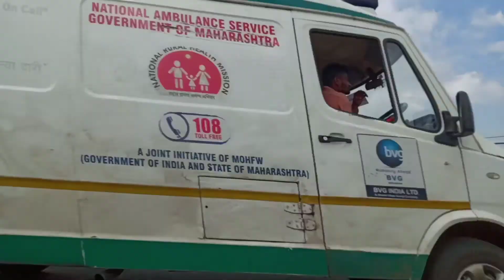Heavy Equipment On Indian Road - Volvo FM12 Pulling Heavy 124 Wheeler Truck - Volvo Trucks#BMTECVLOG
Heavy Equipment On Indian Road - Volvo FM12 Pulling Heavy 124 Wheeler Truck - Volvo Trucks
Cement Truck Loading System | Cement Factory Fully Automatic | Cement Bulker | Cement factory

Follow me for Regular update.    👇 A. Instagram id B fecebook id C massenger id-. D. copiride music

By Amazon product on best price

Amazon Forntstore

 My Use Tools-
My Mic

My Tripod

My mobile

My FASHION UNDER 500
best v neck t shirt

best full sleeve t shirt

best Casual shirt

                                 by( BM TEC VLOG)